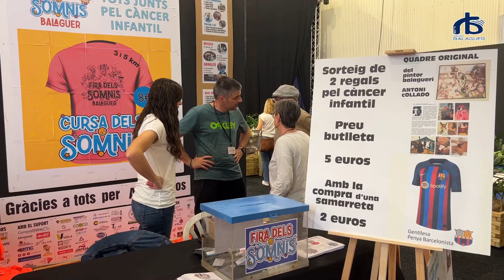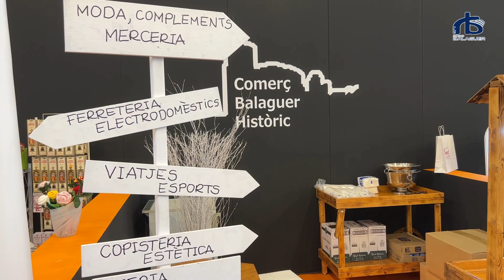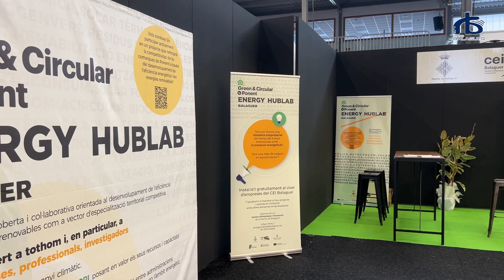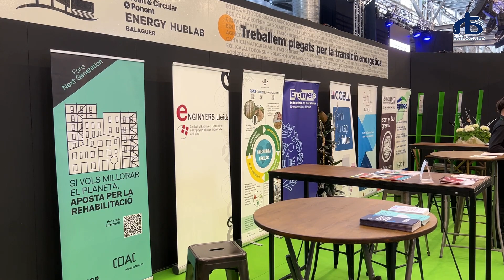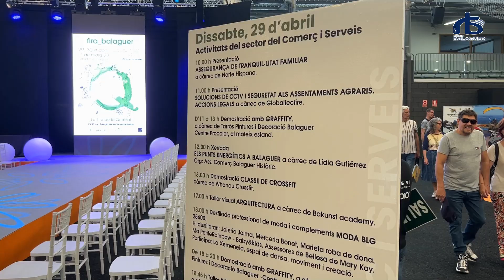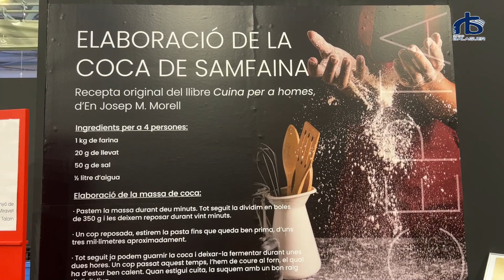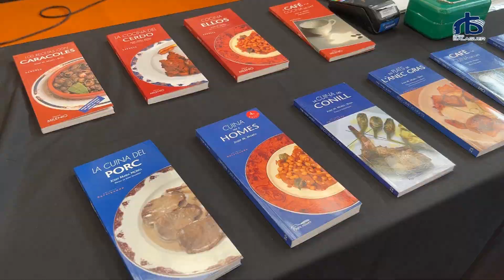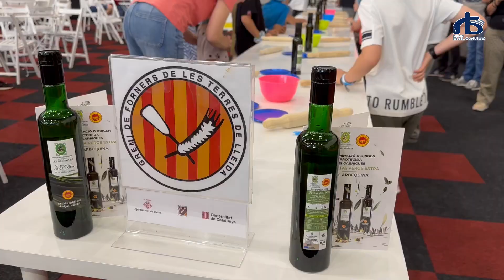Fira Q Balaguer ha tancat portes aquest dilluns després de tres dies intensos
Fira Q Balaguer ha tancat portes aquest dilluns després de tres dies intensos en què s’ha pogut gaudir de diferents xerrades, degustacions i activitats de tot tipus.

La Fira ha comptat amb la participació d’un centenar d’expositors i des de la Paeria, el paer en cap, Jordi Ignasi Vidal, en feia un balanç molt positiu. Pel que fa a visitants, ha parlat d’uns 17.000 que han passat pel recinte firal durant els tres dies